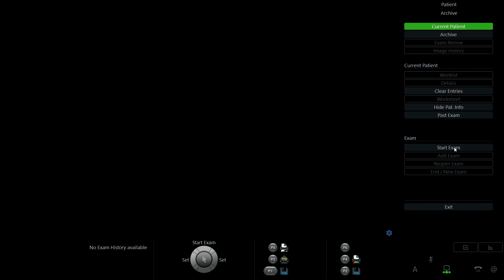NGUYỄN NGỌC ANH THƯ 1999